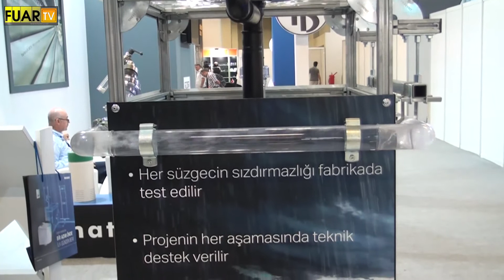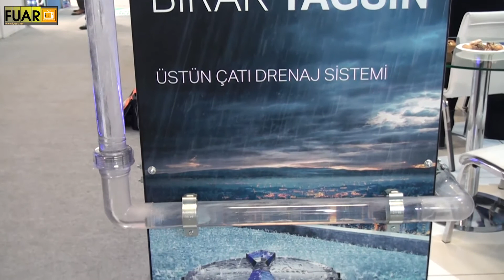AYKA - FUAR TV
Ataşehir/İstanbul'da faaliyetlerine devam eden sektörün önde gelen isimlerinden AYKA firmasının yetkilisi,  firmanın standında muhabirimizin sorularını yanıtladı.